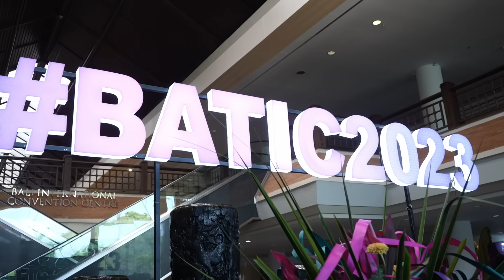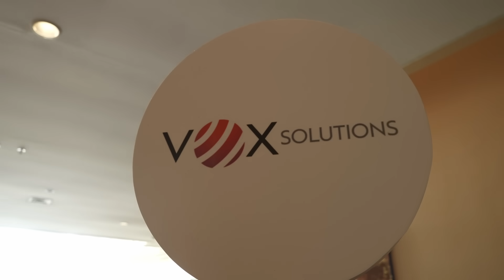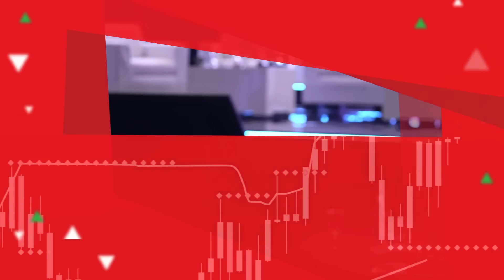Heard on The Street - BATIC 2023 Series EPS 4: Fostering Digital Telco’s Growth and Innovation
Halo Sobat Telkom! Masih dari Bali, dalam rangkaian edisi spesial BATIC!

Tema BATIC tahun ini adalah ‘Unleashing the Innovation Wave, Enabling a Digital Tomorrow’. Tumbuh juga harus diiringi kemampuan organisasi berinovasi. Nah, bagaimana perusahaan digital telco dapat mendorong inocasi dan juga mengambil langkah strategis mengembangkan bisnisnya? Yuk cari jawabannya dalam episode ke-empat dan terakhir dari video seri Heard on The Street: BATIC 2023!

Caption video 4:
Hi Sobat Telkom! We are still from Bali, in a series of Heard on The Street special BATIC edition!

This year’s BATIC theme is ‘Unleashing the Innovation Wave, Enabling a Digital Tomorrow’. To grow it also means to be able to innovate. How can a digital telco continue to foster innovation and take strategic steps to grow its business? Find out more on the fourth and final episode of the four part series in Heard on The Street: BATIC 2023!

0:31 Opening
0:16 Industry challenges and transformation
2:49 Competing & Keeping innovation up-to-date
4:04 What is happening to the industry globally?
5:02 Understanding the market and consumer
5:50 Potential collaborations to grab
6:46 Do you believe in competition?
8:11 Why and when should we transform our company?
9:55 Preparing digital transformation
11:56 Amazing experience at BATIC
13:38 Closing